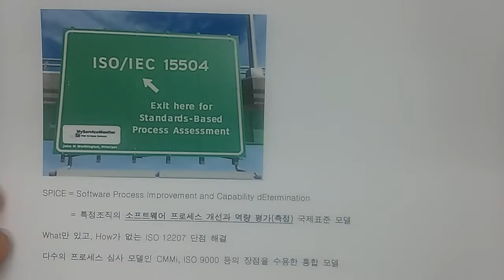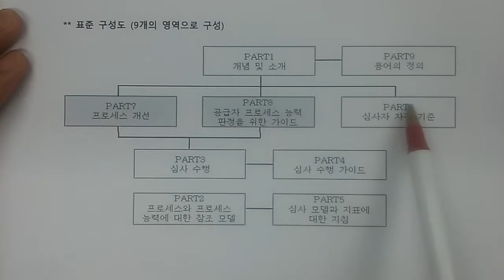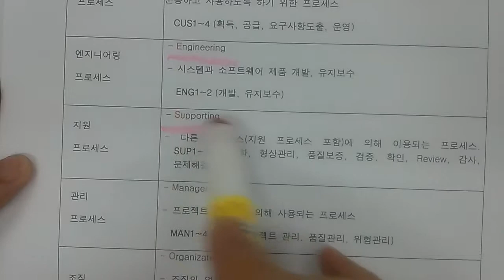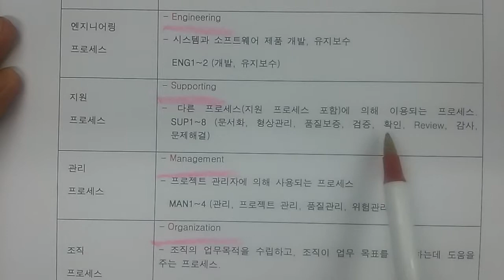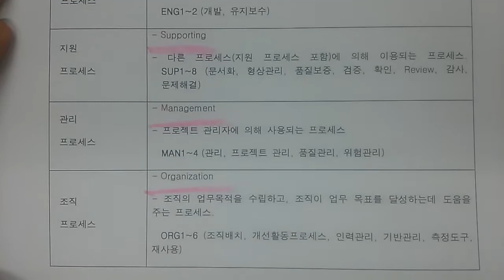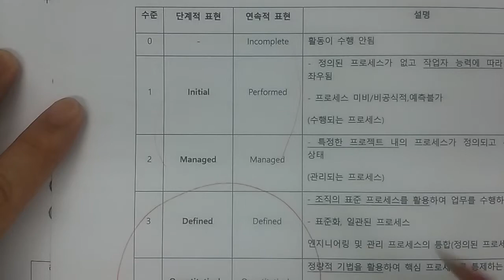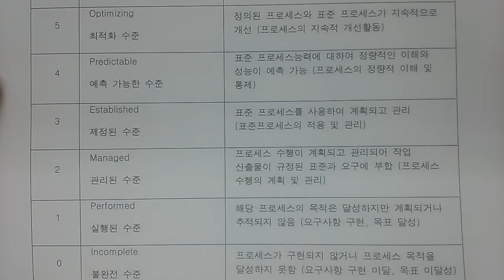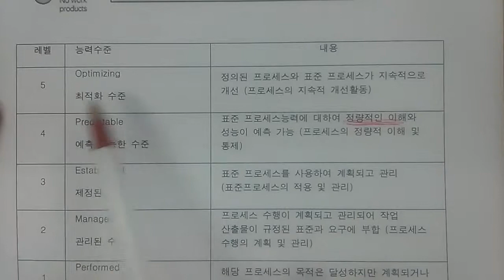기술사 - 소프트웨어공학 - ISO15504, SPICE